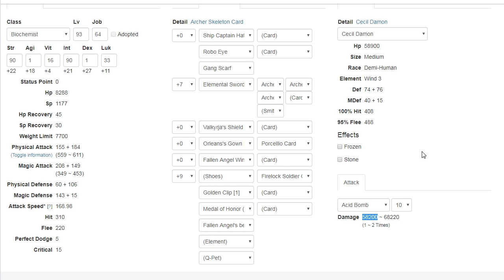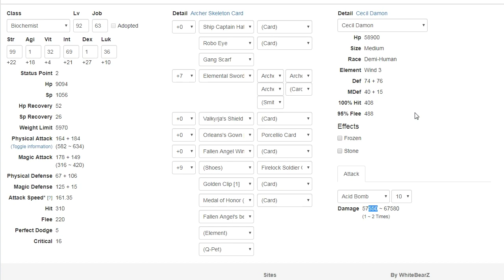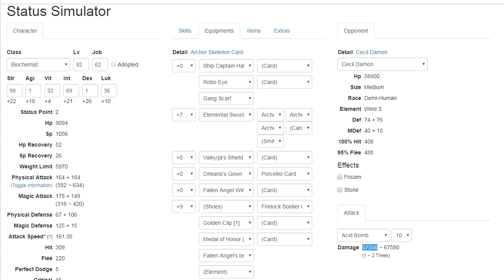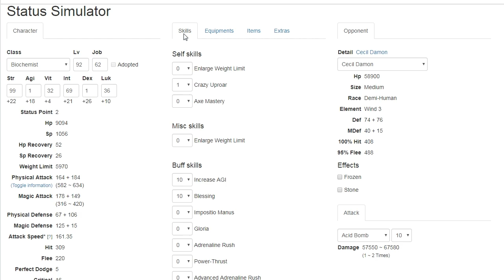RO EXE - วิธีอัพสเตตัสและของใส่ (ไบโอสายยาปา BioLab3)